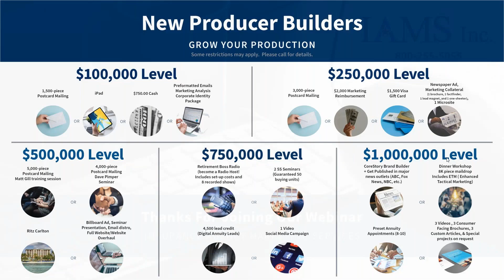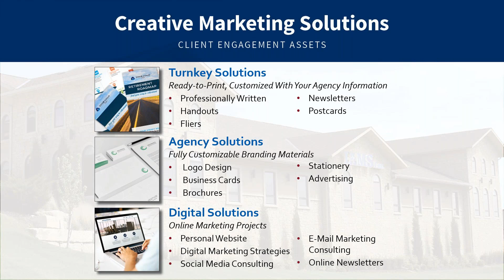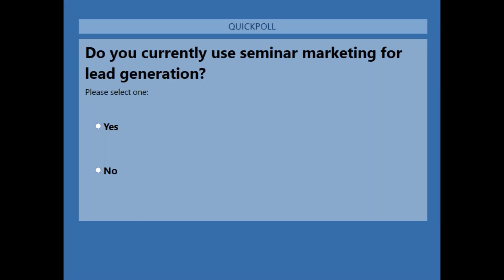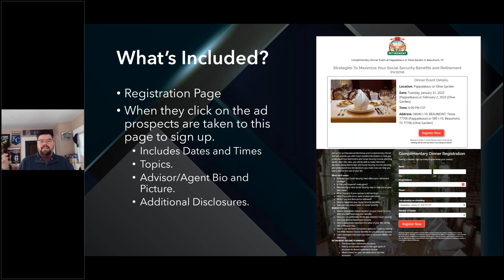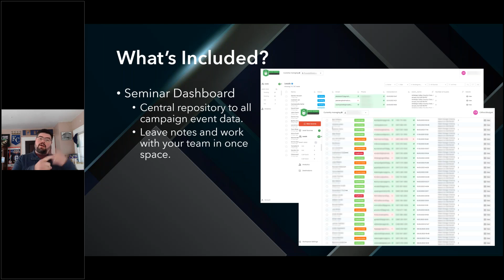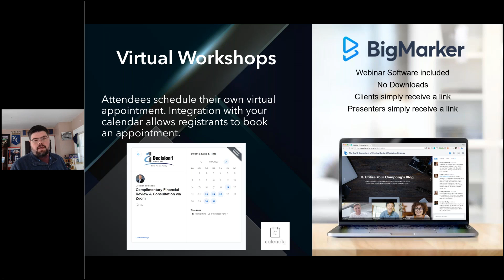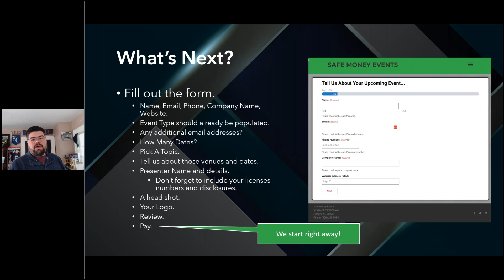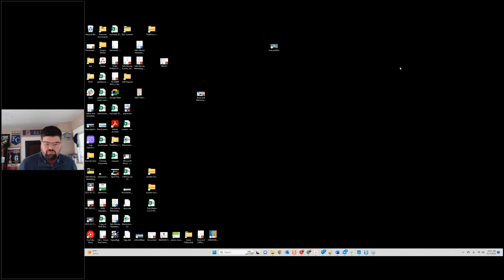Safe Money Events: Fresh options from your all-in-one seminar solution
Event marketing can be a powerful way to generate leads, allowing you to share your expertise in person and demonstrate your value as an advisor to prospects. But the backend work of promoting seminars, managing registrations, creating engaging content and more presents a roadblock for many producers. IAMS is excited to expand offerings from this exclusive solution - one that lets you choose the time and place, fill out a questionnaire, sit back, and watch potential clients sign up!

Please join IAMS EVP/CMO Curtis Hawks and digital marketing executive Clifford Blodgett for a webinar on how easily Safe Money Events can execute a high-converting seminar campaign for your business, leveraging the power of social media and Google ad networks to fill your event with ideal prospects.

We'll discuss the Safe Money Events system, including:
•  New choices for movie and webinar event lead gen
•  Three levels of event management and what you get with each
•  How SME uses paid media and audience targeting to reach interested attendees
•  The user-friendly dashboard that keeps all your event registrations and data in one place

Don't miss this opportunity to take your seminars to the next level and get in front of the potential clients you want most!

0:00 Introduction
11:24 Safe Money Event
40:15 Wrap up